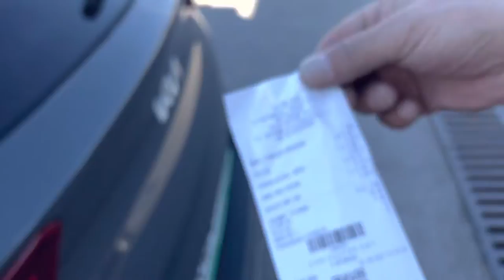The price of things in Bulgaria is so so good!￼